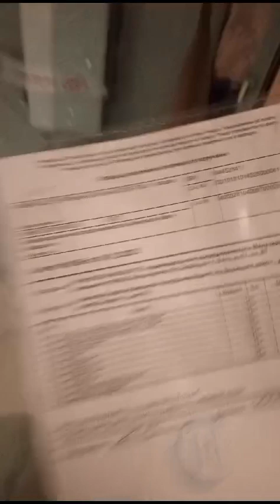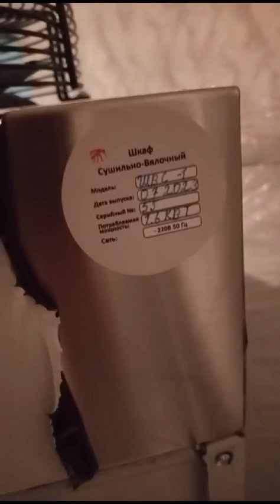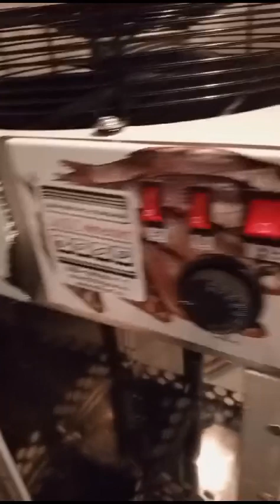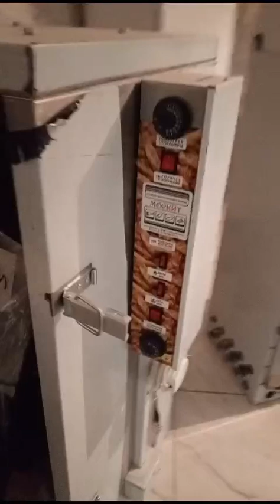ВСЯ ПРАВДА ПРО МОСКИТ!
Видео от Ваагн Эдвардович
Здравствуйте!
По всем вопросам пишите сюда!,
Ватцап, Вайбер, Телеграм

Приглашаем в группу обладателей Оборудования Москит, более 1300 пользователей "Москит Москва" Пишите, примем!